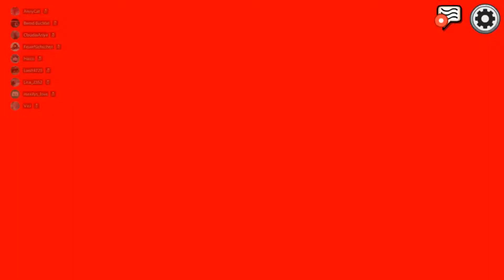BEST of AMONG US im JANUAR 2021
Hi, der Januar war echt wild. Wir haben viele Raids durchgezogen und einige Runden AMONG US mit unserer Community gespielt. Die Claudia Gang bedankt sich (ihr zeid zuuu wild).
Auf einen noch krasseren Februar und viel Spaß mit dem BEST of JANUAR AMONG US  :) ;)

Willst du an Raids teilnehmen und mit uns Community Spiele spielen?, dann komm doch auf unseren Discord Server oder folge uns gratis auf den Sozialen Medien!